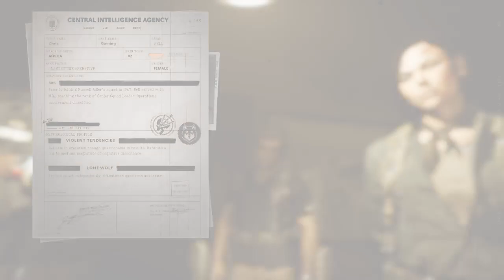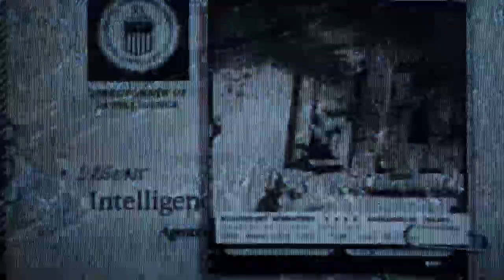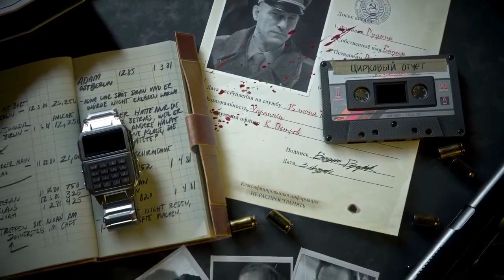Call of duty black ops cold war walkthrough the end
I'm finally finishing this walker off at last of call of duty black ops cold war and I hope you guys enjoy this walkthrough for all these walkthroughs I have done for you guys